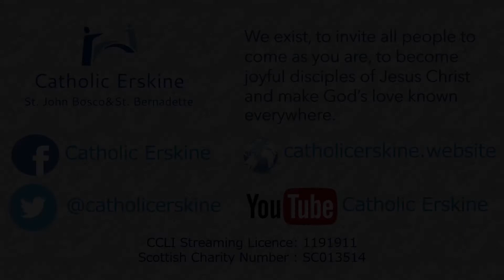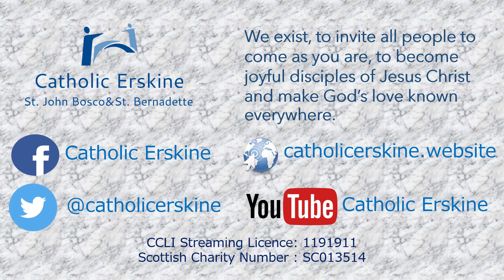Today's Mass - Friday 32nd Week of the Year